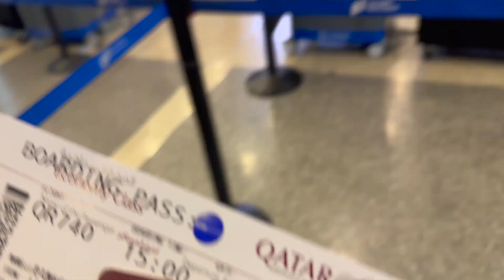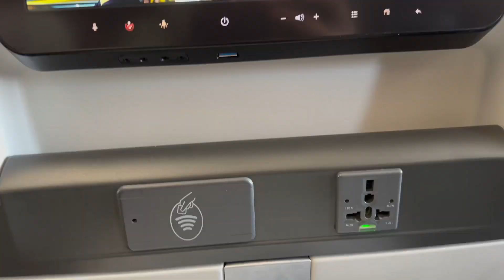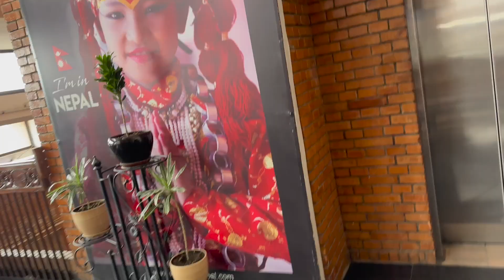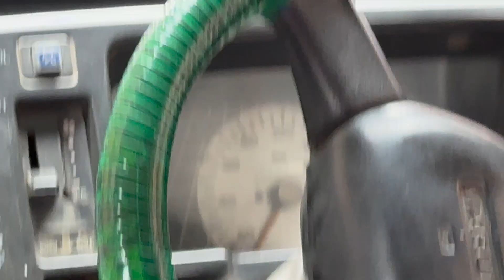FROM 🇺🇸LOS ANGELES~NEPAL🇳🇵